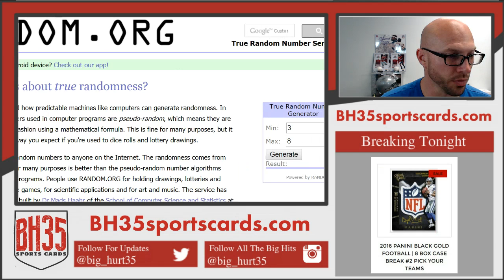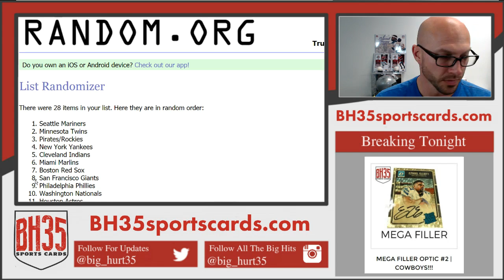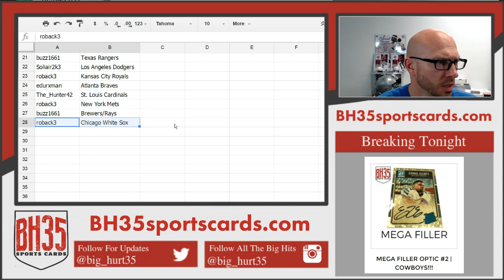TEAM DRAW RESULTS FORM OLD SCHOOL UPPER DECK 6 BOX BASEBALL MIXER | RANDOM TEAMS #2